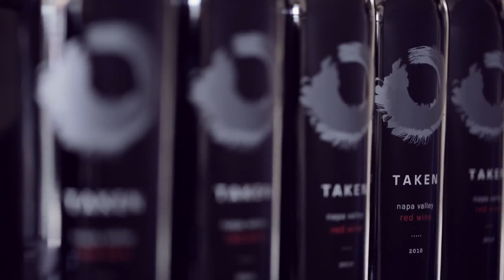tastingwith Taken Wine Co. & Josh Phelps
Sommelier Amanda McCrossin and Taken Wine Co. founder Josh Phelps sit down for a talk and tasting of Taken Red Wine, Complicated Chardonnay, and Complicated Pinot Noir.